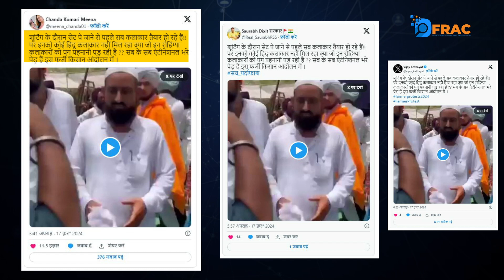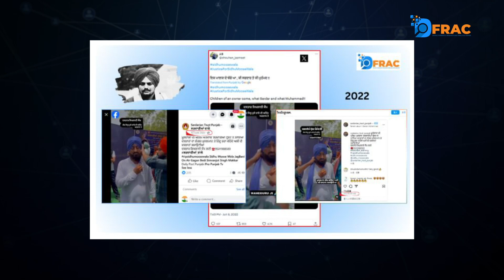क्या रोहिंग्या मुस्लिमों को किसान प्रोटेस्ट में सिख वेशभूषा में लाया गया है?Fact check || DFRAC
क्या रोहिंग्या मुस्लिमों को किसान प्रोटेस्ट में सिख वेशभूषा में लाया गया है?

Team Dfrac

Video Edit By :- Faizan Aalam
Report By:-